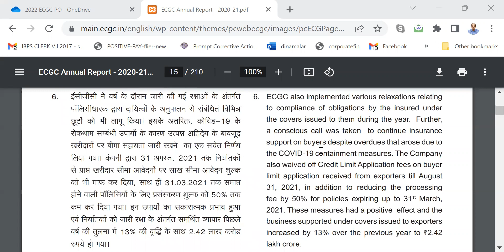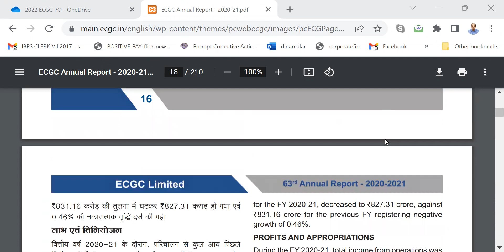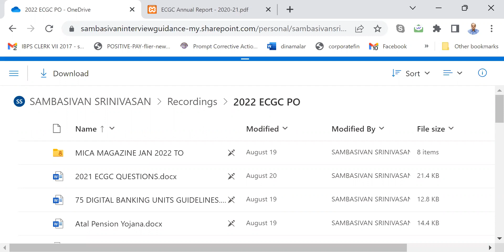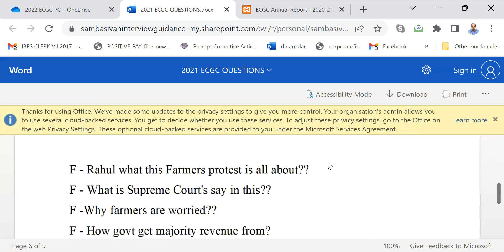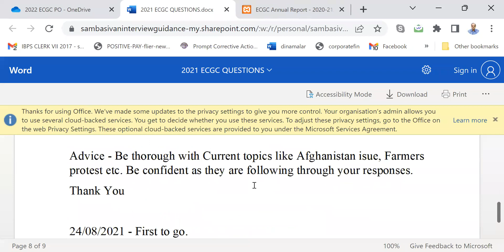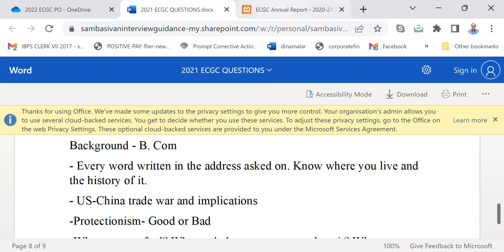E.C.G.C. P.O. MOCK INTERVIEW 08092022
2021 E.P.F.O. ENFORCEMENT OFFICER INTERVIEW FOLDER

2021 SBI CLERKS MAINS GUIDELY 50 PAPERS.
REVISED FEDERAL BANK G.D./ROBOTIC/PERSONAL INTERVIEW FOLDER also southindian bank

2021 E.P.F.O. ENFORCEMENT OFFICER INTERVIEW FOLDER

MICA DECEMBER 2021 TO AUGUST 2022